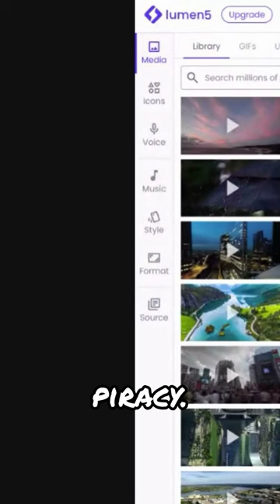AI Video unveiled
Video is the key ingredient in content creation, still AI video lags while it shows the way to create short form videos.

I use Adobe Premiere which is comparable in price to many of the new AI video tools, plus Premiere includes:

1. AI audio editing tools to make it sound great;

2. AI video tools to help the look.

3. Transcripts and captions, plus tons of other AI tweaks you can do to visuals.

The tricky part in video?

Editing - all the AI video apps will snip together basically clip art or your own images/video.

But no one has yet shown AI how to be a great editor, much of which requires human judgment. The fact that you can often lose an original video by updating shows how far away we are...

Yet even in its infancy, AI Video is showing us where imagination can meet video with a few prompts. and a mountain of good video skills and storytelling.

AI can't be creative, yet. It edits but in a way that is sort of clunky, and you have to change many things. Even then, having a voiceover and visuals as a starting point is so far ahead of where most people are.

AI Video is a work in progress, use it for intros/outros, logos moving and small snippets of visuals that gain movement with tools like Runway ML.